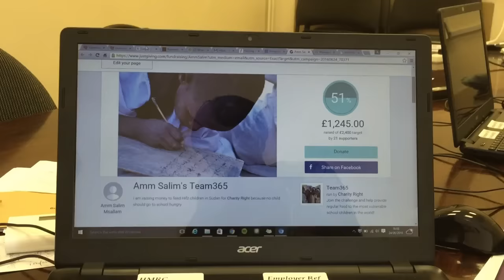Help the children in Sudan through Charity Right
Please help the children in Sudan through my page with Charity Right, Remember the last ten days of Ramadhan if you give charity and it fall that night on the Great night of Laylatul Qadr, what would be the reward?

Ramadhan 2016 (This clip has substitutes)